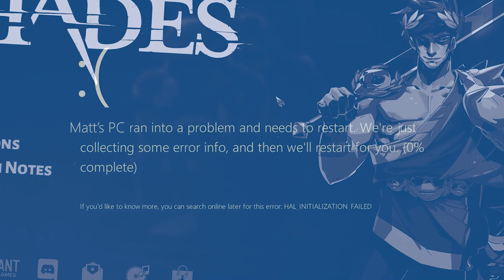Stupid Boy Attacks His Father Yet Again | Hades 2